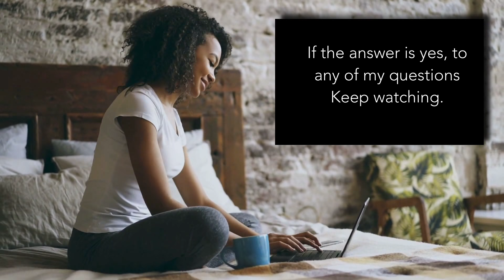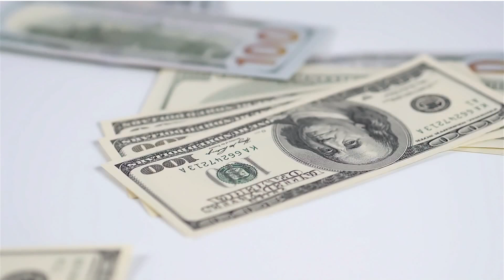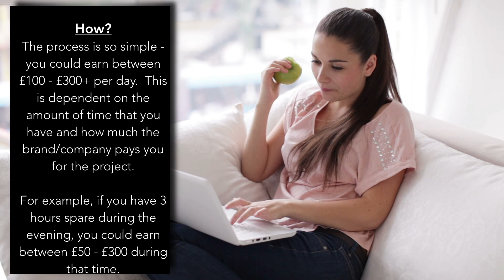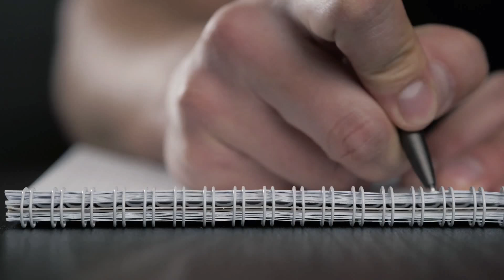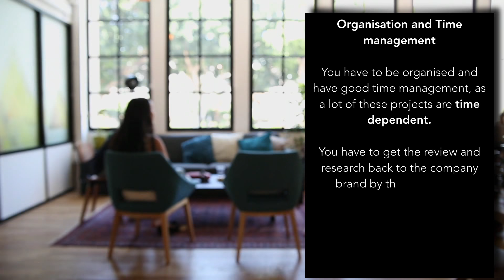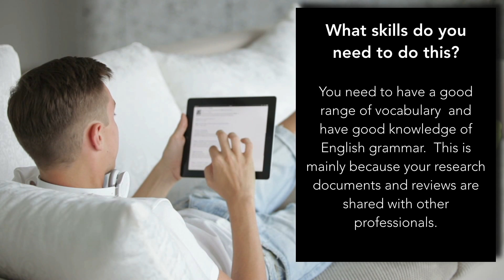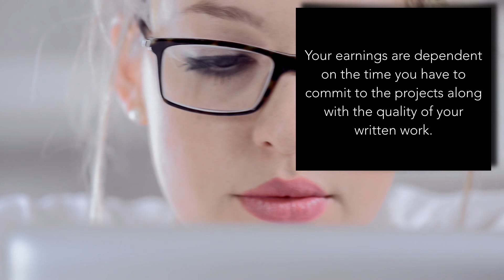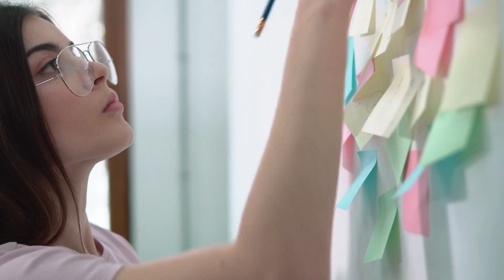How I made £6000 in a Month Working From Home - Top Side Hustle - Making my Millions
Do you want to earn more money but just haven't got the time to look for another job?  I you have answered yes to this question, watch this video as you could earn up to £6000 from working online on your laptop.

Equipment
HOW I MAKE MY VIDEOS
MacBook Pro

Remember everything take a bit of hard work and dedication and this side hustle will give you that additional income that you have always wanted.  This is perfect for moms/mums who have small children or for family and teenagers anyone that owns a laptop and access to a phone.

The company detail are at the end of the video - make sure you stay to the end so that you don't miss out.

These are my Success Habits and I hope you find them useful.

I've also put some links to the clothing and bags seen in the images on the video.

What Every BODY is Saying: An Ex-FBI Agent’s Guide to Speed-Reading People: An Ex-FBI Agent's Guide to Speed-reading People

The Definitive Book of Body Language: How to read others’ attitudes by their gestures

Methods of Persuasion: How to Use Psychology to Influence Human Behavior

Holiday destinations featured in the videos
Bali  Ritz Carlton

H&M
www2.hm.com/en_gb/index.html

Bags
Harrods

🐝 Bee Positive7777 🐝